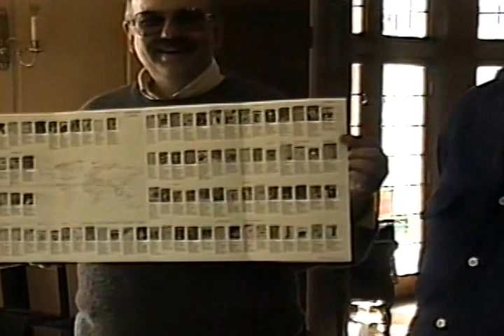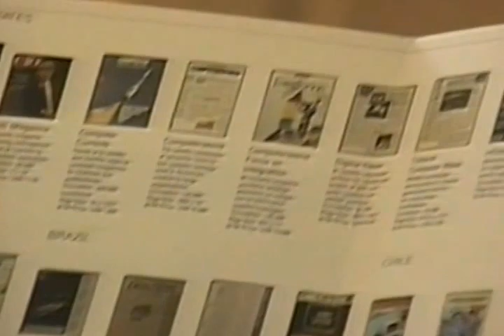In Memory of Pat McGovern and Henry Dakin, great publishers and philanthropists of our time.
The recent passing of publishers and philanthropists Patrick McGovern and Henry Dakin has prompted me to share this precious video clip of these two giants of men, capturing the moment when I had an opportunity to connect them with each other.

The time was March 3, 1990, before the World Wide Web and the beginning of the fall of the Iron Curtain. Both mentors to me for many years, Pat invited us to breakfast at his estate near San Francisco.

Also invited was Mark Muchnick, a global trader and communicator, with whom I would soon be having adventures in Russia, thanks in part to financing and connections via Henry and Pat.